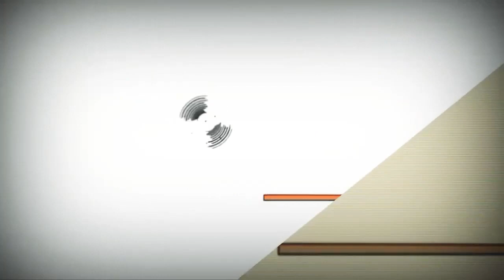5 листопада 2022 р.